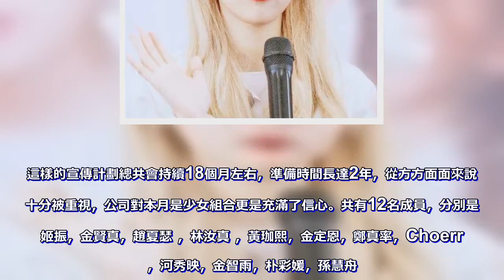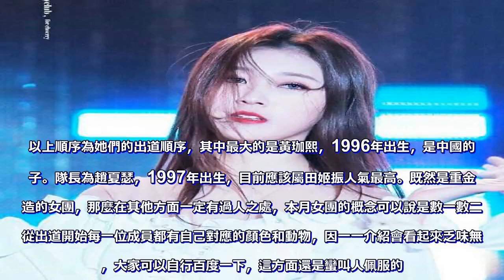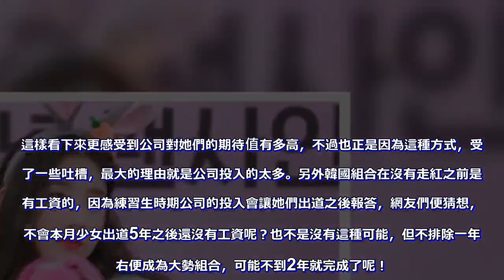她們是最受重視的女團，重金宣傳18個月，網友稱將五年沒有工資！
最近看到了許多不受捧的組合，今天就為大家介紹一個可以說是最受熱捧的組合，別看是今年出道的她們，就已經小有人氣了，正是因為公司從2016年便開始宣傳，準確來說應該叫做出道策劃，歷時18個月左右，可以說是斥巨資宣傳，這樣的數字即使是大公司也沒嘗試過的。簡單介紹一下，本月少女於2018年出道，2016年10月開始了出道宣傳，一個月公布一名成員的模式，沒合體之前，先進行個人活動，等到全部成員出道完畢，開始進行團體活動。這樣的宣傳計劃總共會持續18個月左右，準備時間長達2年，從方方面面來說都十分被重視，公司對本月是少女組合更是充滿了信心。共有12名成員，分別是田姬振，金賢真，趙夏瑟 ，林汝真 ，黃珈熙，金定恩，鄭真率，Choerry，河秀映，金智雨，朴彩媛，孫慧舟。以上順序為她們的出道順序，其中最大的是黃珈熙，1996年出生，是中國的妹子。隊長為趙夏瑟，1997年出生，目前應該屬田姬振人氣最高。既然是重金打造的女團，那麼在其他方面一定有過人之處，本月女團的概念可以說是數一數二，從出道開始每一位成員都有自己對應的顏色和動物，因一一介紹會看起來乏味無趣，大家可以自行百度一下，這方面還是蠻叫人佩服的。風格也可以用百變來形容，不同於多數人選擇的清純風，每個人的出道solo曲也不盡相同，這裡面最喜歡孫慧舟的風格，主題是自愛，而且與前11位成員也有諸多聯繫，編曲質量屬於上乘之作。除了這些以外，公司已經為她們製作了花絮小短片，可以全方位的了解成員們。一集雖然是1分鐘的形式，但也有幾百集的數量，看起來還是比較過癮的。算是一個小綜藝，還有專屬的網劇，女主角都是本月少女的成員，名字叫做《初次見面的時候還記得嗎》，已經推出了3季。這樣看下來更感受到公司對她們的期待值有多高，不過也正是因為這種方式，受到了一些吐槽，最大的理由就是公司投入的太多。另外韓國組合在沒有走紅之前是沒有工資的，因為練習生時期公司的投入會讓她們出道之後報答，網友們便猜想，會不會本月少女出道5年之後還沒有工資呢？也不是沒有這種可能，但不排除一年左右便成為大勢組合，可能不到2年就完成了呢！。